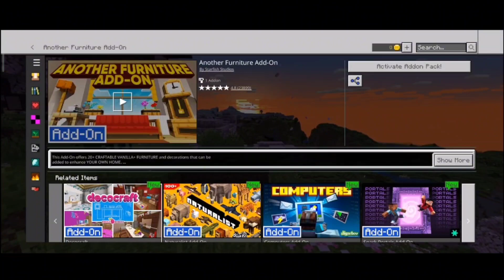Minecraft Furniture Add-on|Malayalam|MD ROX Gaming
==FOLLOW LINK==

Addon link : Minecraft Marketplace

==DEVICE SPEC==

MI 11X

RAM: 6 GB

==MY USE HEADPHONE==

REDGEAR COSMO 7.1